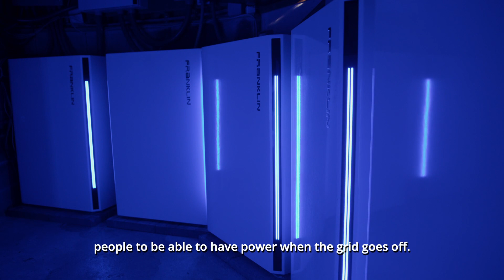FranklinWH Home Batteries of 108.8 kWh Storage to Power A Remote Home Suffering Multiple Outages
We're thrilled to share a remarkable journey with you through the eyes of Tom from Tom McClellan Electric (TME). Join him as he talks about his success implementing an eight-aPower FranklinWH home power management system to support a remote home in an area with multiple outages.